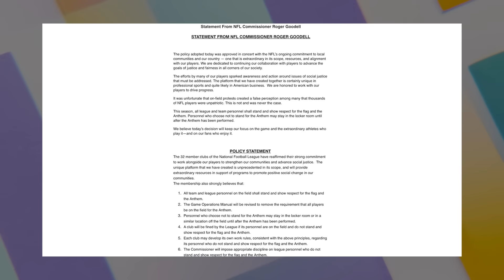SHOCKING Travis Kelce Drops To His KNEES To THANK Taylor Swift; Here's WHY!!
Travis’ streak of shouting out to Taylor Swift on his podcast is still going strong. It’s all due to the ripple effect of Taylor Swift dating Travis Kelce which has already had a profound effect on both NFL ratings and merch sales. The Kansas City Chiefs tight end has seen a nearly 400 percent spike in sales within 24 hours of the singer first appearing at one of his game back in September. But it’s not just Americans buying up Kelce jerseys, as the pair revealed on their New Heights podcast this week.